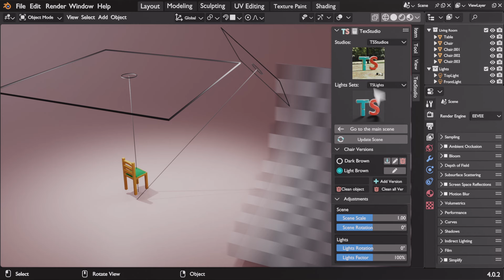TexStudio 2.0 - Easy Texturing Studio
Follow me for more Blender and Sci-Fi related tutorials :)

Graphics Card: RTX 3070
CPU: i5 10600K
RAM: 16GB
Blender: 4.0
TexStudio: 2.0
DECALMachine: 2.9
Fluent: 3.0
Fluent Materializer: 1.4
Fluent Catalyst: 1.2